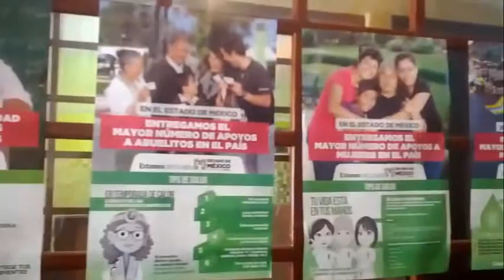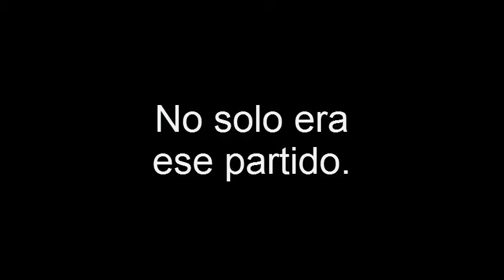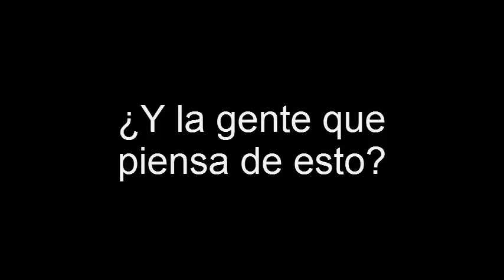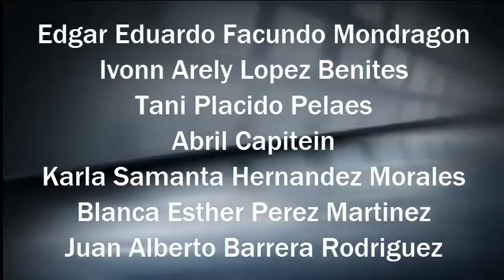Documental "Tenango del Aire"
Proyectos Institucionales lll

2° "IV"